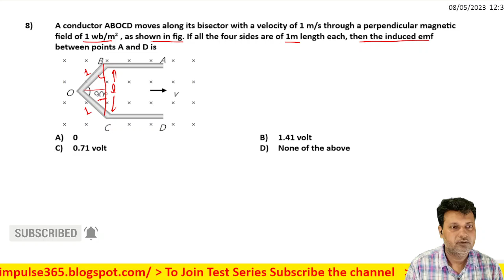8 Electromagnetic Induction EMI Level 1 Test 2